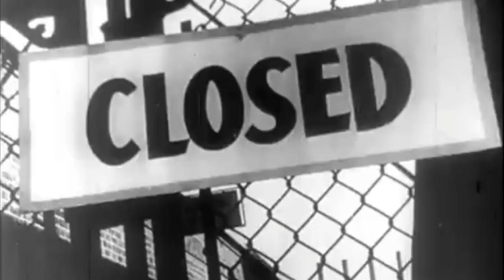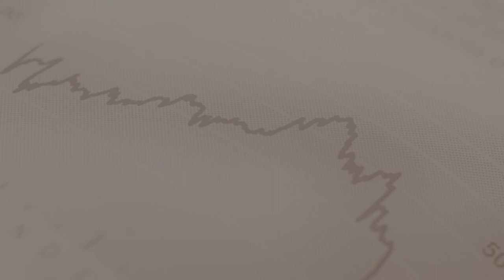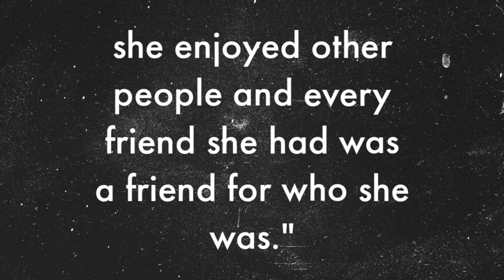A Very Smart Secretary (The Grace Groner Story)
Grace Groner worked as a secretary for medical device giant Abbott Laboratories for 43 years. She lived in a tiny one-bedroom cottage, didn’t own a car and bought her clothes at rummage sales.

So when she passed away in 2010 at the age of 100 and left her estate to her alma mater, Lake Forest College in Illinois, the story made headlines. "Oh, my God," the school’s president said after finding out the amount, the Chicago Tribune reported.